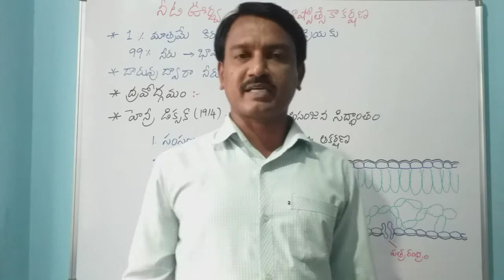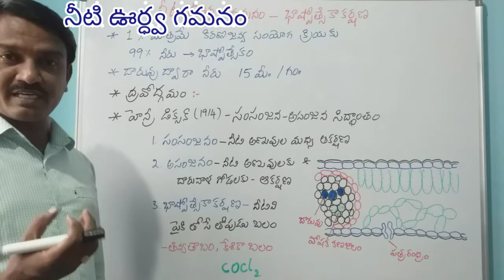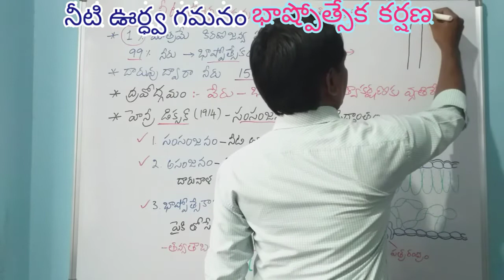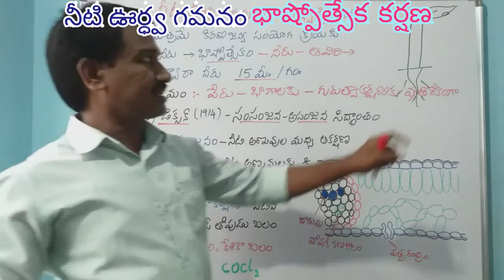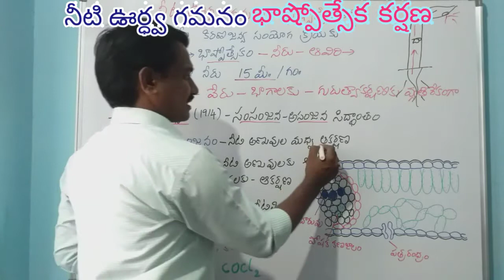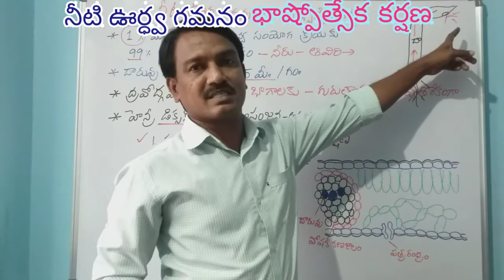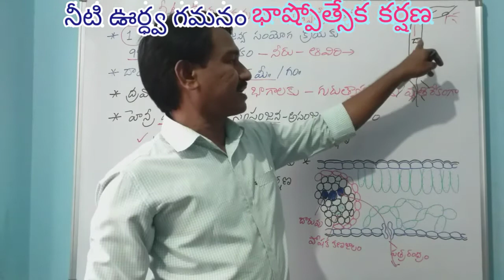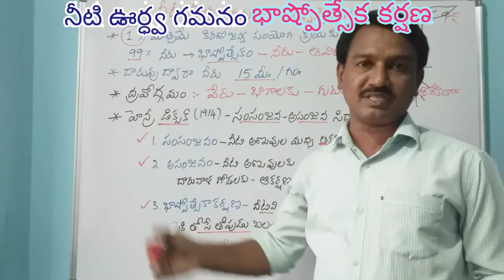ద్రవోద్గమం Ascent of Sap | భాష్పోత్సేకాకర్షణ Transpiration Pull | సంసంజన-అసంజన భాష్పోత్సేక కర్షణ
Cohesion Adhesion transpirational theory | Ascent of Sap

Also watch